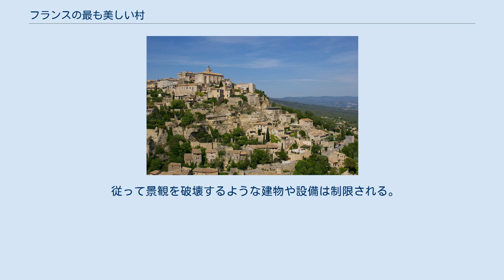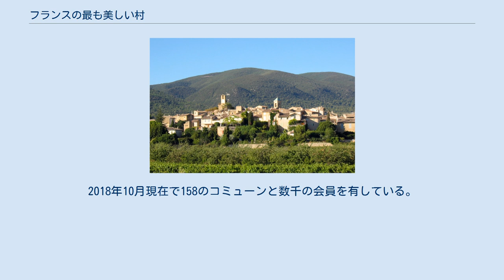フランスの最も美しい村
モンソロー 認定を受けた証 フランスの最も美しい村（フランスのもっともうつくしいむら、仏：Les plus beaux villages de France）は、1982年にフランスコロンジュ＝ラ＝ルージュ（コレーズ県）で設立された協会である。
その目的は質の良い遺産を多く持つ田舎の小さな村の観光を促進することにある。
協会の所在地はコロンジュ＝ラ＝ルージュであるが、事務局はクレルモン＝フェランに置いている。
現在、協会の長を務めるのは元ゴルドの長であったモーリス・シャベールである。
 協会ではブランドの信頼性と正当性を高めるために厳しい選考基準を設けている。
協会の定めた基準はいくつもあるが要約すると以下の3点である。
 従って景観を破壊するような建物や設備は制限される。
このことで経済発展は妨げられるが観光の面ではプラスになる。
また、認定後にも審査があり、資格が剥奪されることもある。
2018年10月現在で158のコミューンと数千の会員を有している。
 似たような協会は、ベルギーのワロン地域の「ワロン地域の最も美しい村」やイタリアの「イタリアの最も美しい村」、カナダ・ケベック州の「ケベックの最も美しい村」、日本の「日本で最も美しい村連合」が挙げられ、これらを統合した世界で最も美しい村連合も設立された。
 アンスパック ジロンド県とランド県は該当するコミューンなし。
 ニエーヴル県は該当するコミューンなし。
 ベルカステル モンソロー タルモン＝シュル＝ジロンド ルールマラン ゴルド